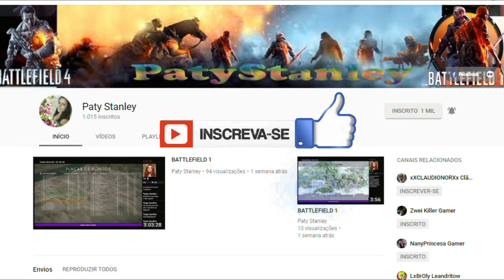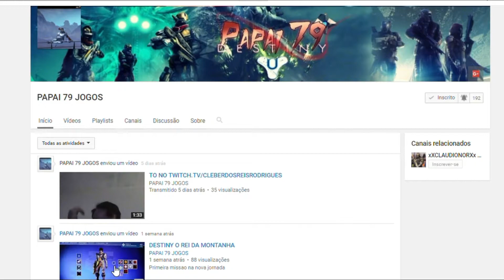JOGANDO COM O CLÃ E NOVOS PARCEIROS NO CANAL